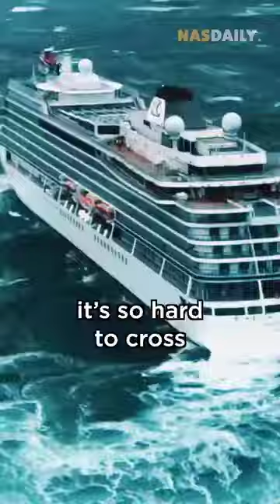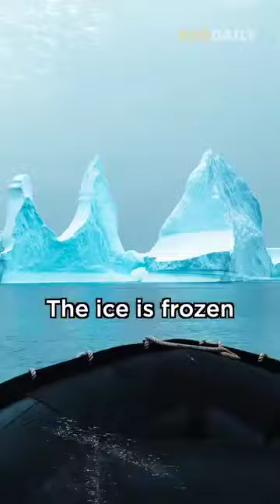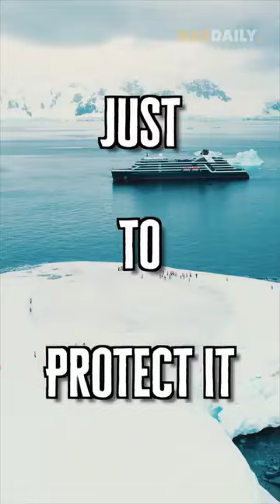November 20, 2024